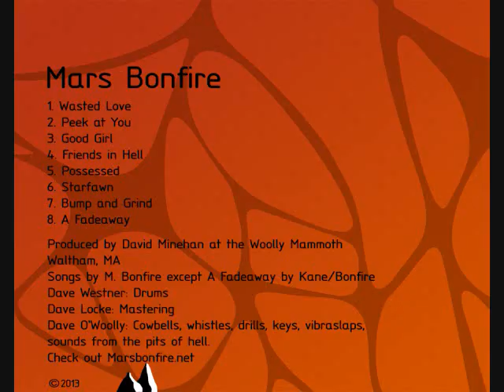Mars Bonfire - Full Album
Produced by David Minehan at the Woolly Mammoth, Waltham MA.

1. Wasted Love                  0:00
2. Peek at You                    2:32
3. Good Girl                        5:20
4. Friends in Hell                8:26
5. Possessed                    11:34
6. Starfawn                         14:43
7. Bump and Grind            17:09
8. A Fadeaway                   20:03
9. We Play Rock & Roll     23:40
    (roughie)